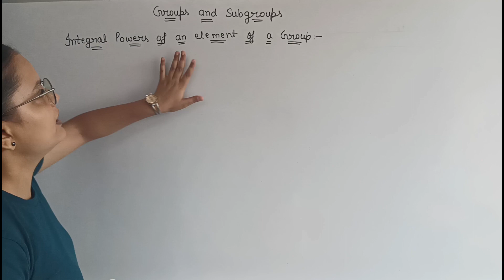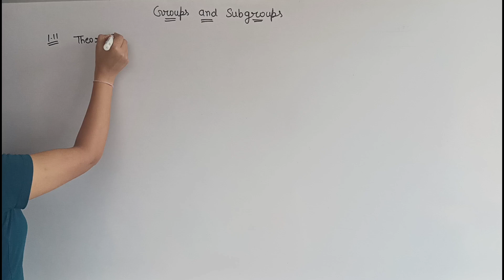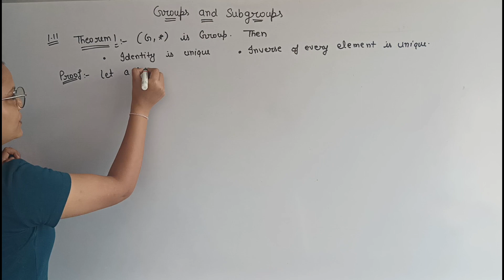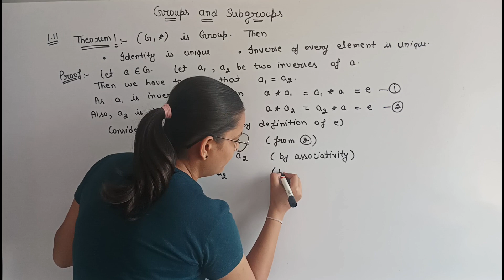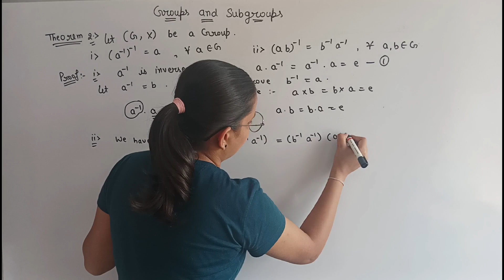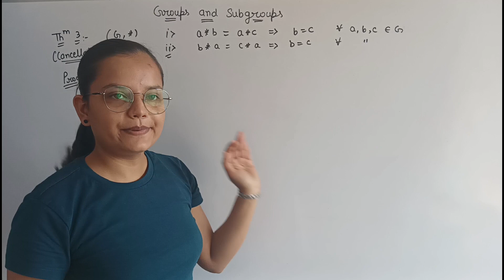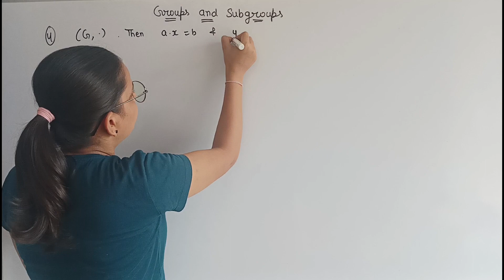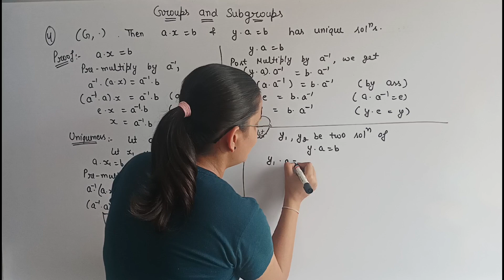#04 || Powers of an Element & Theorems || Cancellation Law || Group and Subgroup || Group and Rings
Hello learners,

In this lecture, we'll understand the Powers of an Element of a Group and Some Theorems associated to these things of Chapter 1 of Group and Rings.

Here, we are trying to provide education for each students of every class. We are extending to provide videos of more subjects. We are trying to cover all the students from 8th to higher education. Give us your valuable feedback and